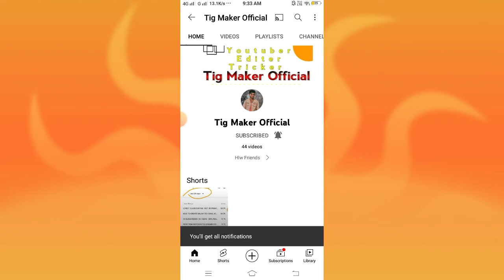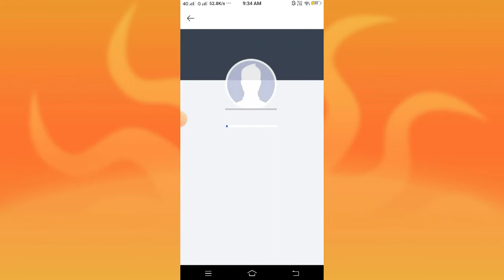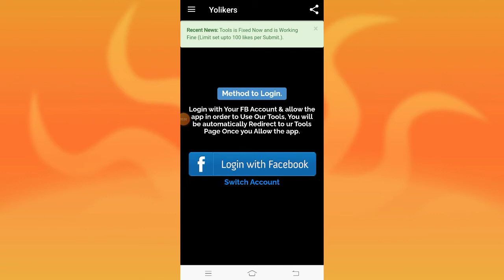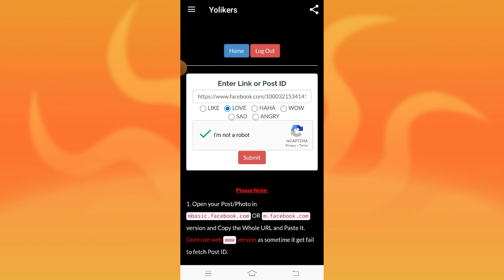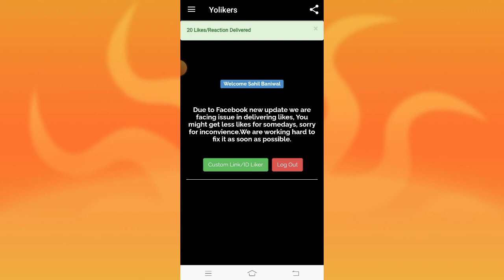Facebook Auto Likes Kaise Badaye 2022 | 1 CLick 100 Likes | real Working Trick 2022